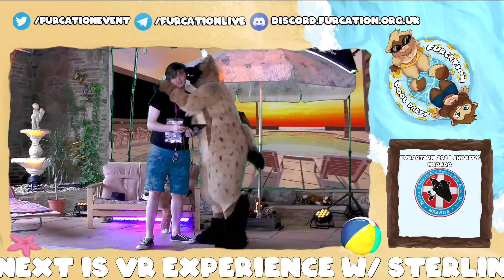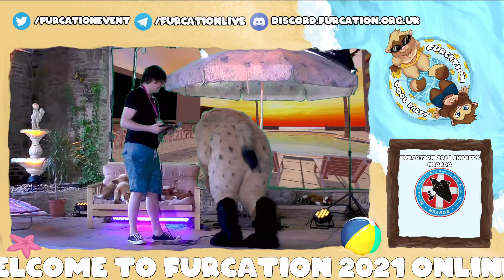Furcation Online 2021: Subservient Fursuiter - Scratch Hyena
Taking up the gaps in our scheduled timetable in 2021, we had subservient fursuiters ready to make a fool out of themselves for the greater good of the event and to hopefully raise some charity funds!

This time around, Scratch Hyena was our victim lead by Jack Cabbit and the Twitch Stream viewers.